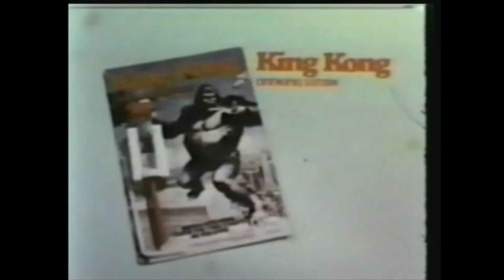Retro King Kong Drinking Straw Toy Commercial Mego 1977